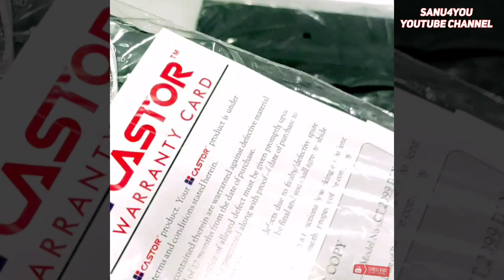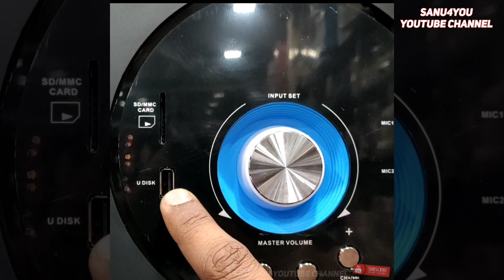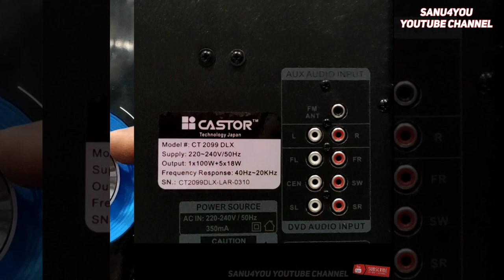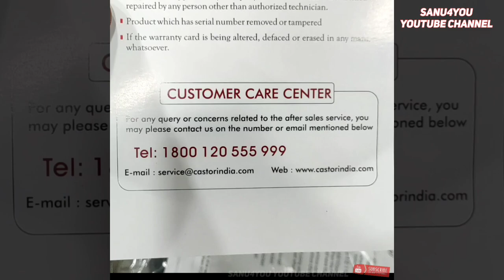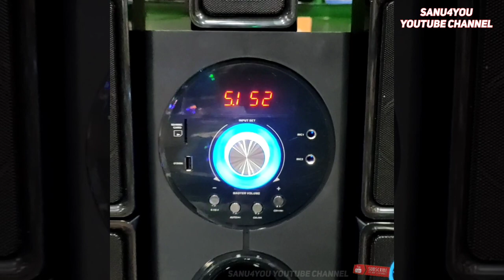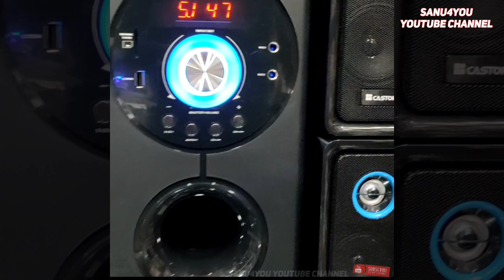i bell castor 2099 DLX 5.1 Home Theatre Speaker System Best 190 watt speakers at ₹ 8900.00 ex discou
i bell castor 2099 DLX 5.1 Home Theatre Speaker System Best 190 watt speakers at ₹ 7900.00 ex discount